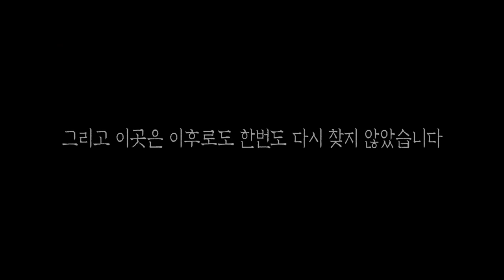[ENG SUB] 아마 처음일 겁니다. **** 장소에 온것은! feat. 미안해 아가들아